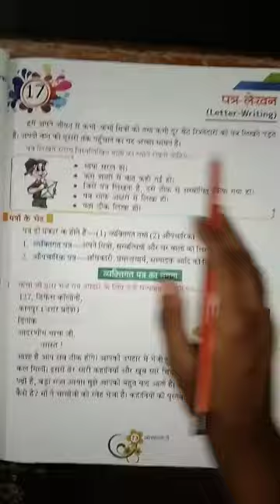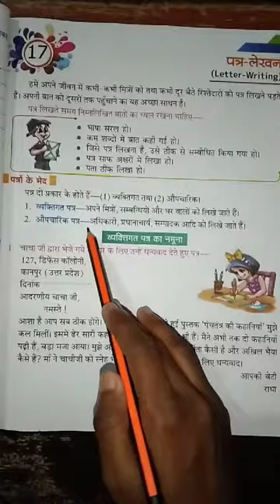Class-3, Hindi grammar, Chapter-17, Epi-1(Letter writing)